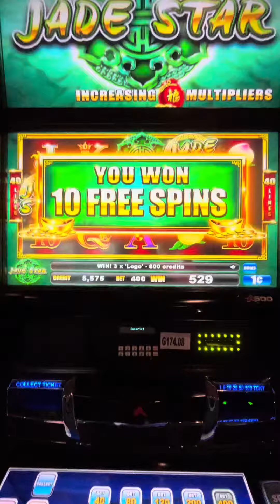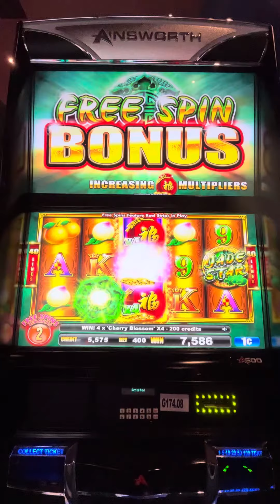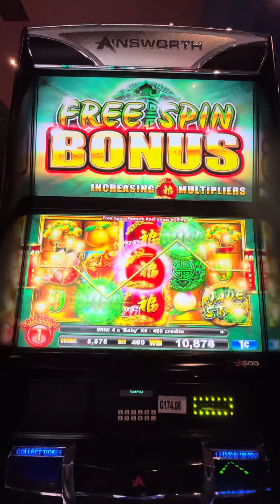JADE STAR BONUS $4.00 MAX BET!